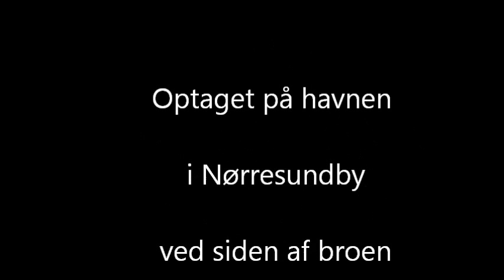Sildefiskeri i Nørresundby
film med lystfiskere,der fisker sild på havnen i Nørresundby